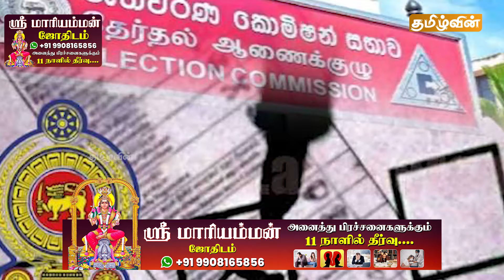🔴Breaking இன்றைய முக்கிய செய்திகள் -14.09.2024 | Srilanka Tamil Breaking News